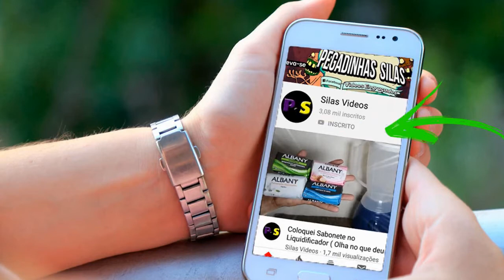Como Refirmar Cama Antiga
Reformando  uma cama ganhada antiga para  deixar nova em folha , foi comparado  lixas  , parafusos ,  e verniz para poder lixar  parafusar e envernizar , com muita vontade e um pouco de tempo  da para colocar tudo que e velho ficar novo de novo . inscreva-se no canal para ver mais videos obrigado